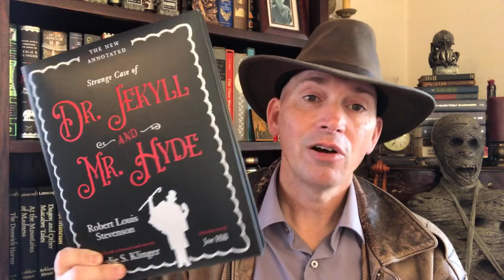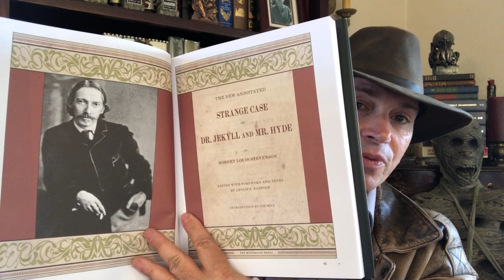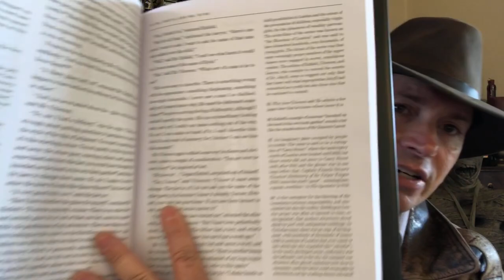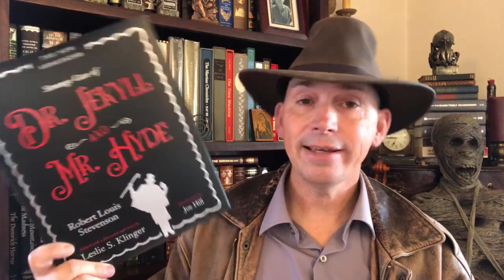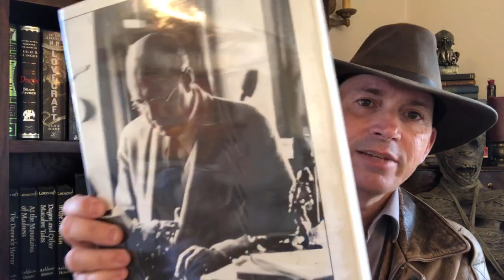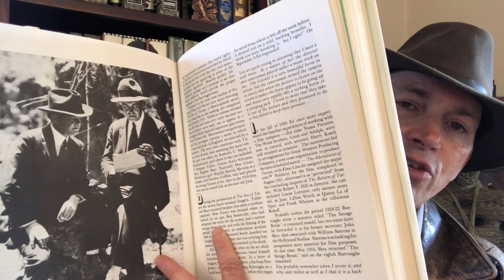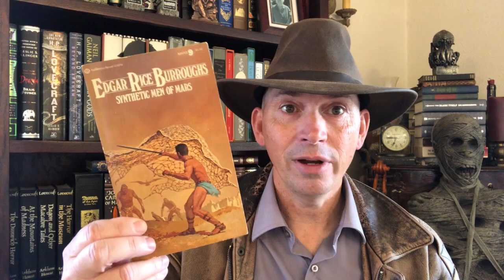Looking Ahead to Adventure and Other Random Nonsense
Here I talk about:
The 100 Book Challenge
The New Annotated Dr. Jekyll and Mr. Hyde
By Robert Louis Stevenson
Edited and Notes by Leslie S. Klinger
Also, the Edgar Rice Burroughs deep dive!